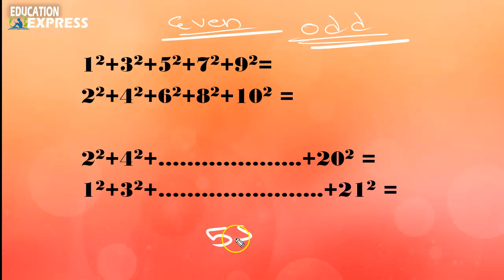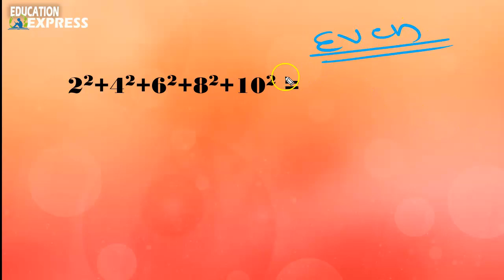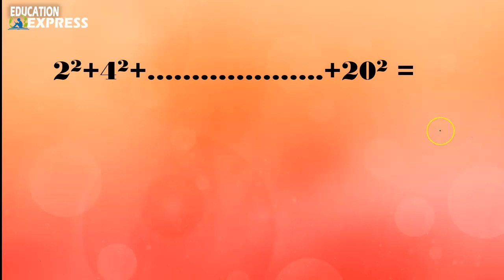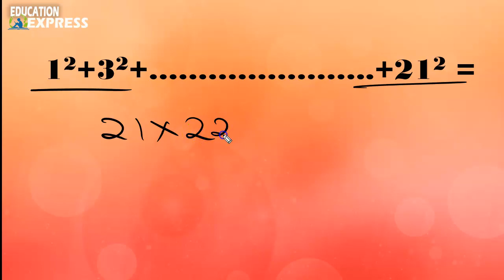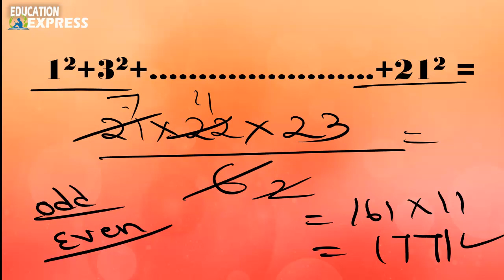Number System Trick In Odia | Maths Trick | algebra trick | Trick in 5Sec | Math Trick for exam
In this video we are providing Number System for SI, OSSSC , R.I ,SSC CGL, CPO & CHSL EXAMS| Short Trick Method | We already published mathematics videos in Education Express channel. You can watch all these videos.